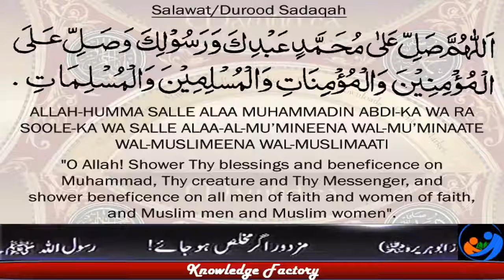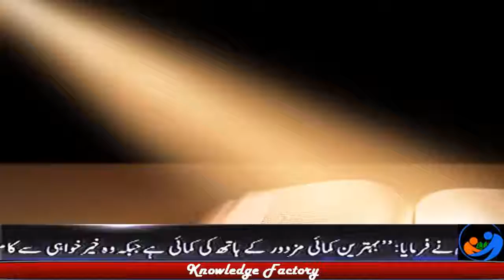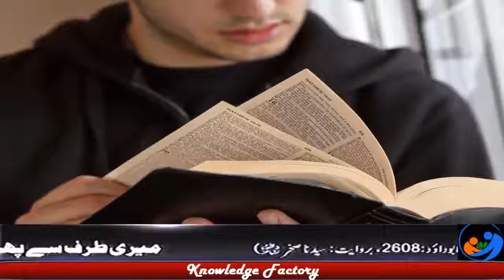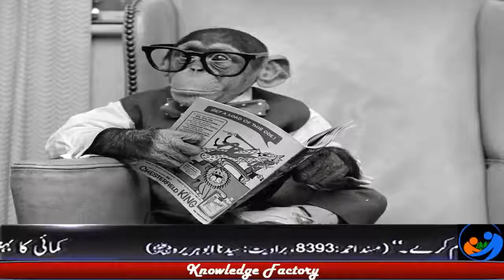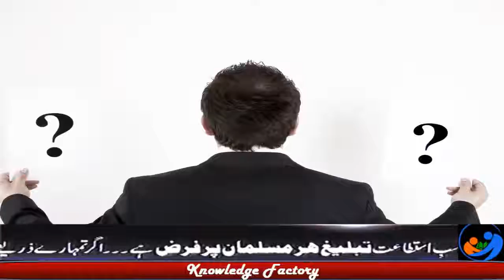Biotechnology and the Beast of the Earth What is Daba tul Arz